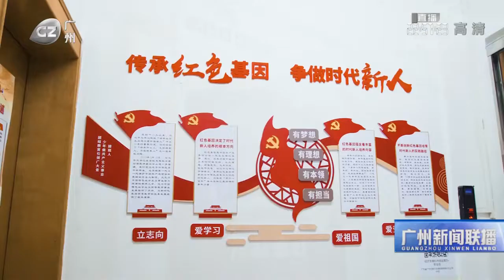餘熱獻晚晴 退休不忘初心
Communist Mr.Guo keep working as volunteer after retired, to help low-income groups.